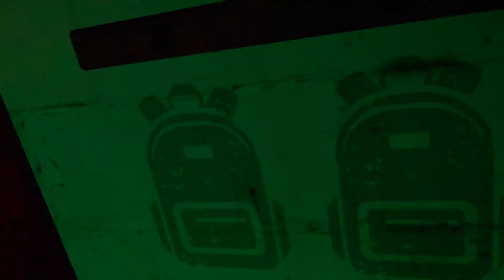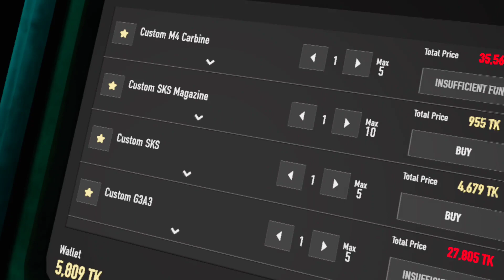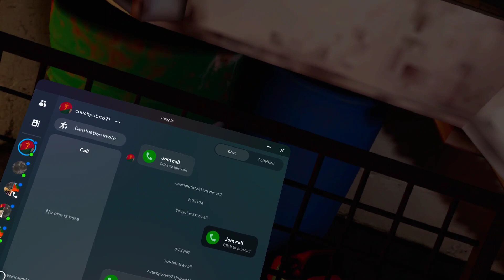[Zero to hero.].[pt1] More coming soon.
@WD_VR. Hi, my name is I'm a very small content creator and I'm growing my channel and I'm starting to be able to stream and i  make videos about every week. Oh and sorry for the Late uploads